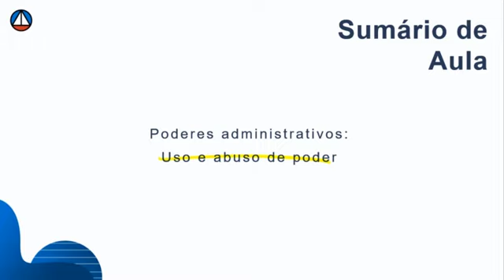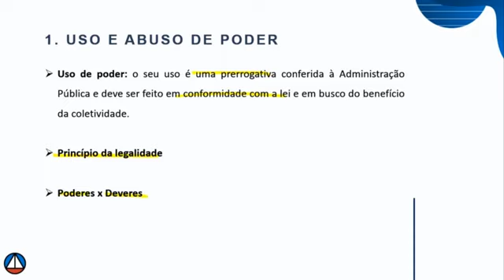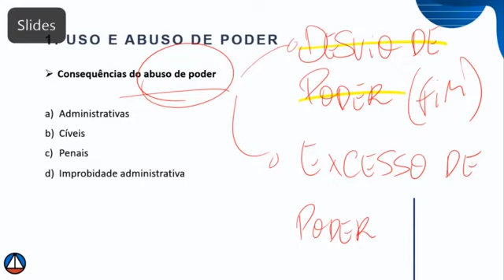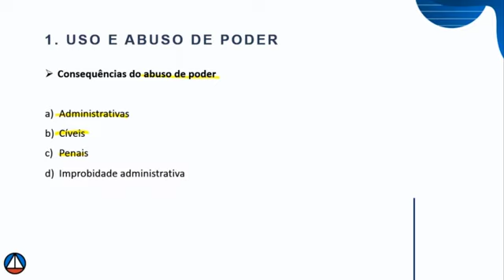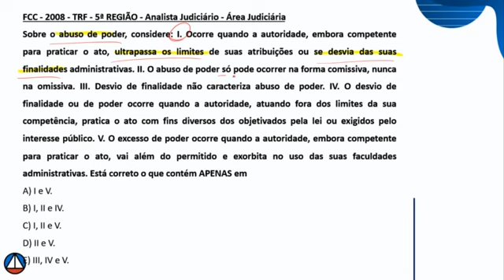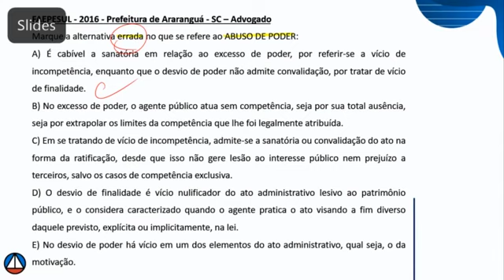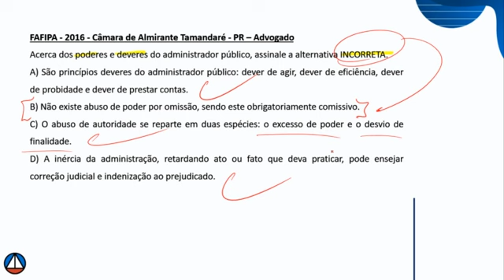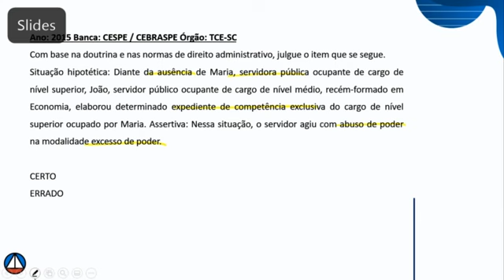Uso e Abuso do Poder - Direito Administrativo | Prof. Marcílio Ferreira